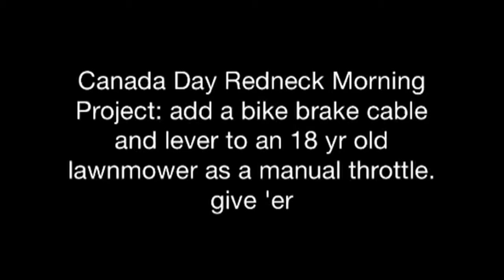Lawnmower: added manual throttle using bicycle parts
Happy Canada Day 2015